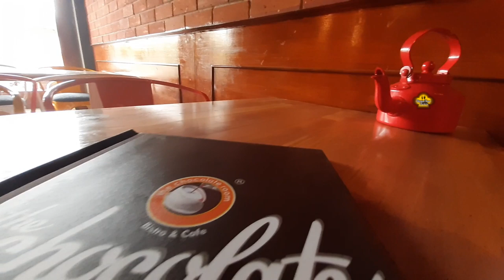Chocolate Bomb Recipe | How To Make Chocolate Bomb? | The Chocolate Room | Kitchen Food Factory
Chocolate Bomb Recipe. Hello Guys, In this video, we present to you the making of the most yummiest Chocolate Bomb right from The Chocolate Room store.

Hey Guys! Welcome to our official YouTube channel Kitchen Food Factory. Here, we show you the Best simple and tasty food recipes. Also, some very delicious dishes to cook on your special occasions.